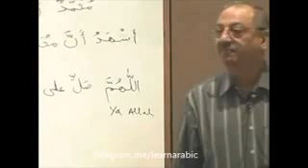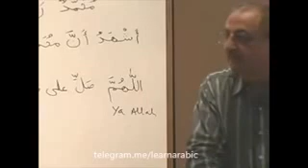Learn Arabic Lesson 01 Class 08 Part 01 11A2-3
Learn  Arabic Language with grammar